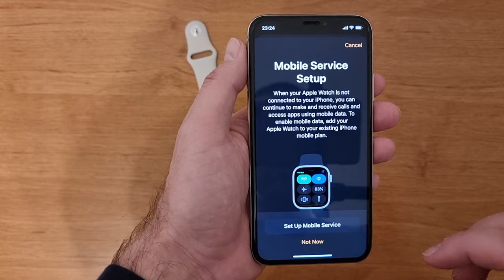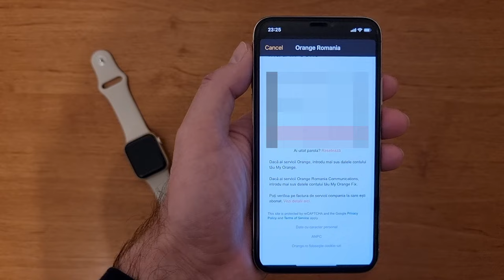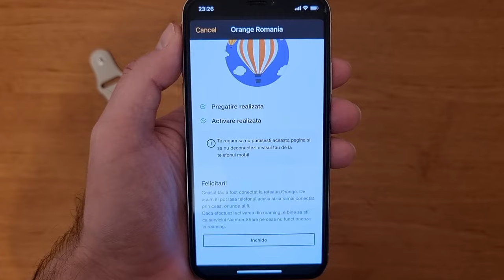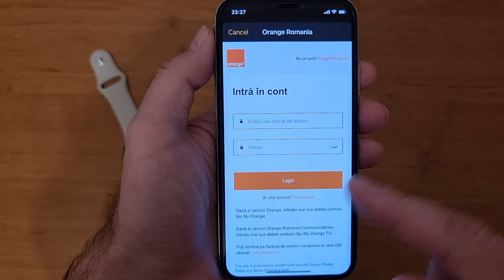How to activate Cellular and eSim on Apple Watch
Tutorial on how to activate cellular on apple watch and how to activate esim on apple watch. Activate cellular plan on apple watch is very simple.

In this case you can see how I activated Orange Number Share on my Apple Watch SE cellular 2022.